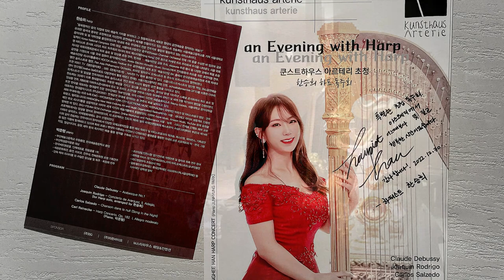ADIEU 2022 SPECIAL | Thanks for All My Dear | 하피스트 한승희 Harpist Han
이번 영상에는 2022 하반기 공연 관련 주요 순간들을 포토 아카이빙과 영상 하이라이트 형식으로 축약하여 담아보았습니다. 정말 보람차고 감사함 가득한 한 해였는데요, 한마음으로 함께해 주신 모든 분들께 다시 한번 진심으로 감사의 말씀을 올립니다.

  저는 앞으로도 하프 연주자이자 창작 예술가로서 꾸준하고 활발한 활동으로 다양한 무대에서 찾아뵙도록 하겠습니다. 2023년도 새해 복 많이 받으시고 늘 건강하고 행복하세요! 감사합니다.

【2022년도 하반기 주요 공연 아카이빙】
📸 한승희 하프 독주회
📸 서울시립교향악단 정기공연
📸 서울시립교향악단 ‘우리동네 음악회’ 오류아트홀
📸 광화문 광장 개장 기념 ‘빛모락 음악회’ 서울시향 앙상블
📸 세종솔로이스츠 | 서울대학교 현대음악 시리즈 STUDIO2021
📸 플라시도 도밍고 & 김호중 콘서트 부산 영화의 전당
📸 KBS2 예능 사장님 귀는 당나귀 귀 166-167화 방영
📸 강릉 가을 음악회 Autumn Lake Concert
📸 해설이 있는 클래식 & 영화음악 콘서트
📸 북촌 한옥마을 초청 연주
📸 더컬쳐앤라운지 초청 오프닝 기념 콘서트
📸 유키구라모토와 친구들 | 디토 오케스트라
📸 꿈빛극장 브런치 콘서트
📸 연말 하모니 콘서트
📸 크리스마스 선물 콘서트
📸 한승희 초청 하프 독주회 Kunsthaus Arterie

Copyright ⓒ 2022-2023 by Harpist Han all soundtracks and videos cannot be copied without permission.